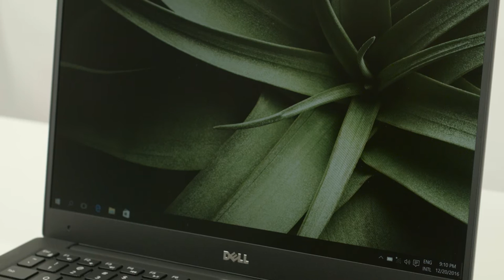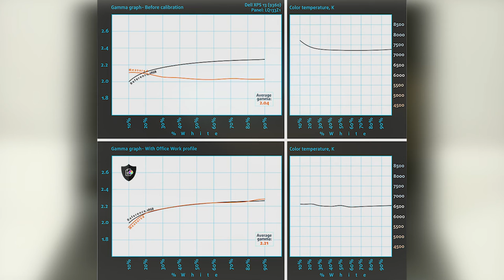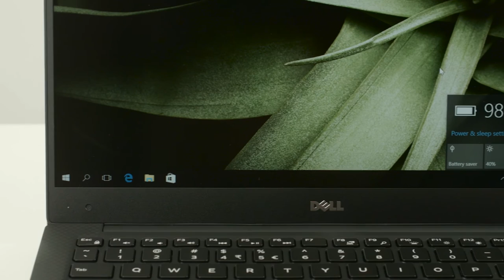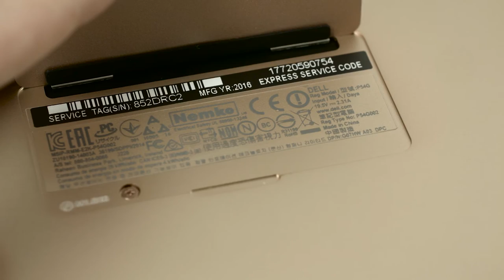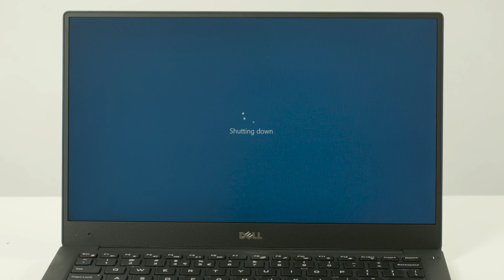Dell XPS 9360 (13") review - the best just got better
LaptopMedia.com